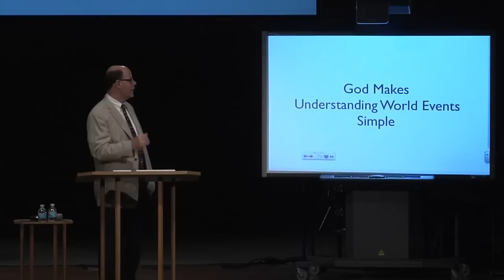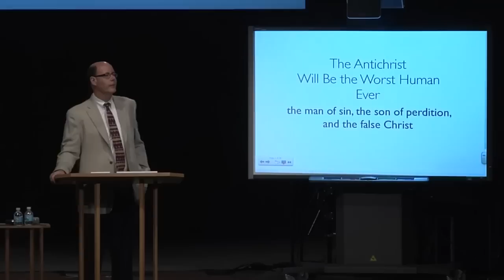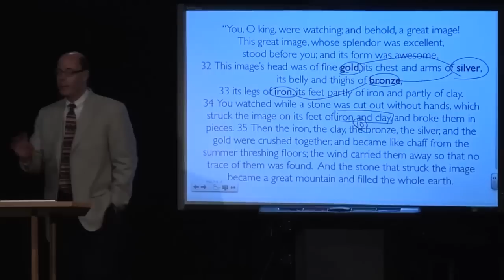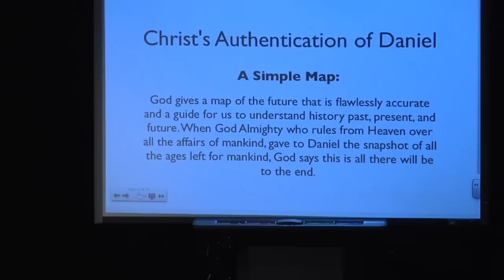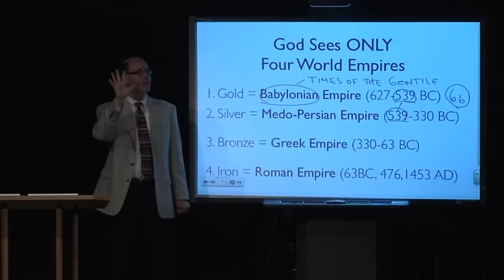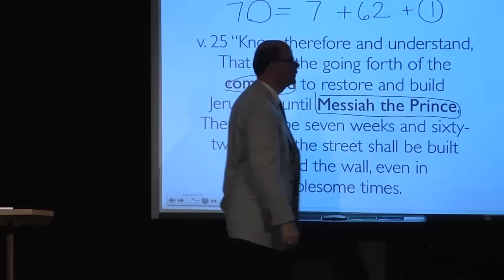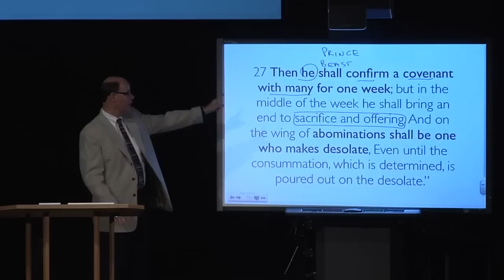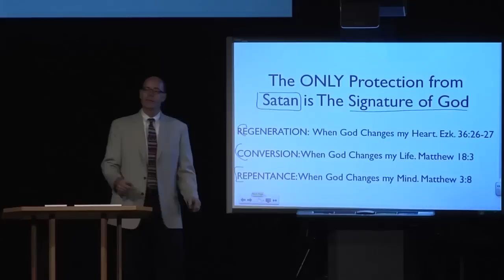UNDERSTANDING THE BEAST OF REVELATION--HE IS THE MAN OF SIN, HE IS SUPERHUMAN & THE FINAL CAESAR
The Bible is a consistent Book from a changeless God; and every part of God's Word agrees with every other part.

Looking out at each of you this morning, coming to Calvary, eager to hear God's Word and respond to Him and get blessed just thrills my heart.

All week long I study the Word and minister the word to individuals, but this is the thrill of my week standing to share God's Word with you Christ's body at Calvary.

God Makes Understanding World Events Simple

As we open to Daniel 2, note with me how simple God makes understanding the future. God sends us a picture that describes the history of the world of Daniel (620-530 BC) to the end of human history on Earth as we know it.

God reduced human history down to the four Empires that surround the history of His Chosen people of promise the Jews. Four easy steps to comprehend history, from the time of the life of Daniel in the Old Testament, to now; and onward to the end. That is simple.

As I worked through the Scriptures this week I thought of the amazing blessing when complex things fit easily together. I remember many years ago when we had a house full of little children and could hardly afford to have the AC running during hot, muggy summers. We went to SAMS, found one of those huge above ground pools.

You’ve seen the boxes I’m sure, the ones with the happy family splashing in a gorgeous, crystal-clear pool of refreshingly cold water?

It should have troubled me as to how such a beautiful huge pool could fit in such a small box. But we bought it, promised it, and everyone gathered around as I opened that box and dumped out the almost 1,200 individual tiny pieces that all had to be perfectly fitted together before we stretched the incredibly thin plastic water-holding liner over it.

Two weeks, and about 1,199 parts later we found out just how hard it was to fit together those pieces, especially since half the instructions ended up being in French, Chinese, German, and Urdu; but not English, plus it seemed one part was missing.